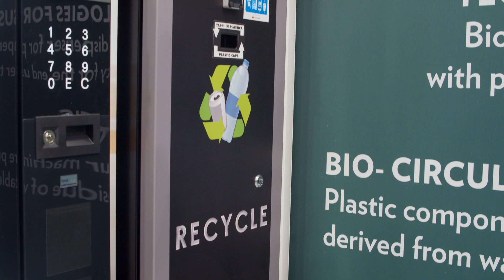Great Coffee for Everyone, Everywhere (1/6) – Airport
Welcoming you in many international airports, our machines offer the perfect break wherever you are, from corporate rest areas to the busiest of public spaces.

Coffee and beverages just like at the café, a wide selection of products; maximum freedom to customise and digital payments: with our vending machines, taste takes flight.